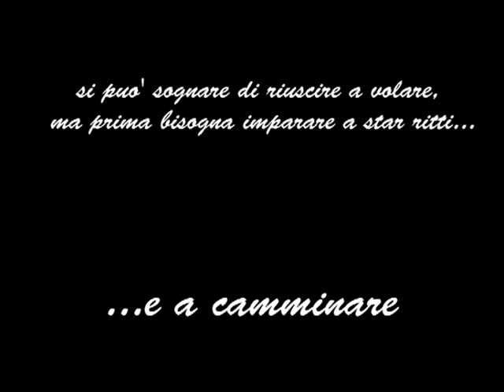Stella del Mare - dal 2001 al 2011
Alcuni momenti, dal saggio di fine corso del 2001 fino al 2011.
Nel 2012 la società sportiva di ginnastica ritmica, Stella del Mare, ha compiuto 20 anni di attività con numerosi successi agonistici.

montaggio
Alessio Demuru